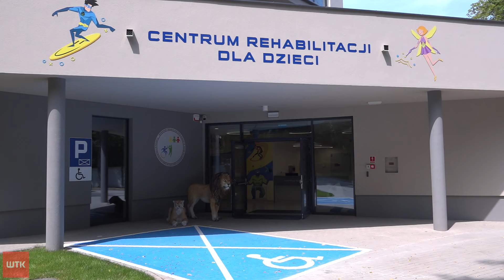Nowe centrum rehabilitacji dla dzieci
Superbohaterowie, interaktywny świat czy roboty. To nie opis nowej gry komputerowej, a wyposażenie nowego Centrum rehabilitacji dla dzieci. Zwiedził je już Paweł Głuszyński